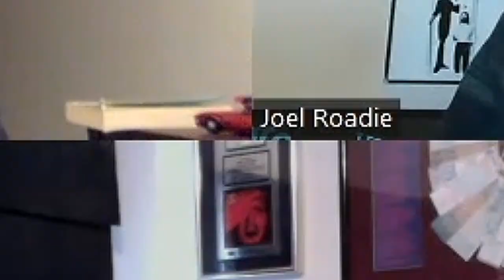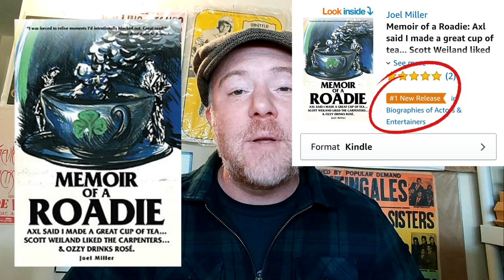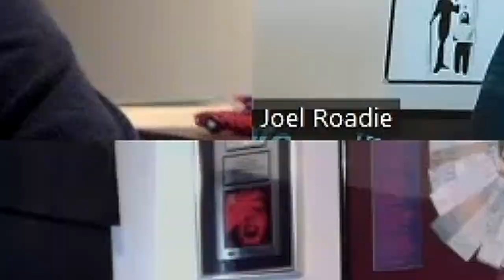Why did Jason Newsted Leave Metallica? Metallica Roadies tell the tale...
Why did Jason Newsted Leave Metallica?  From Jason's Metallica audition in Hayward to his final show with the band.

Link to my book Memoir of a Roadie: